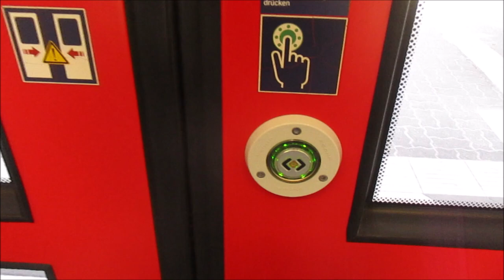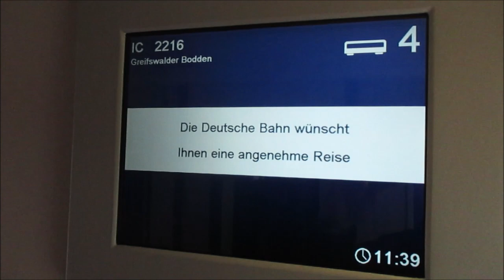Traindoors inside outside and doorstep ►◄ Zugtüren und Trittstufe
Traindoors of different trains closing and opening from inside and outside. Further trains' doorsteps operating in and out, a helicopter and landscape at the river rhine.

Zugtüren verschiedener Züge öffnen und schließen - von innen und außen. Zudem ein- und ausfahrende Trittstufen, ein Hubschrauber und Landschaft am Rhein.